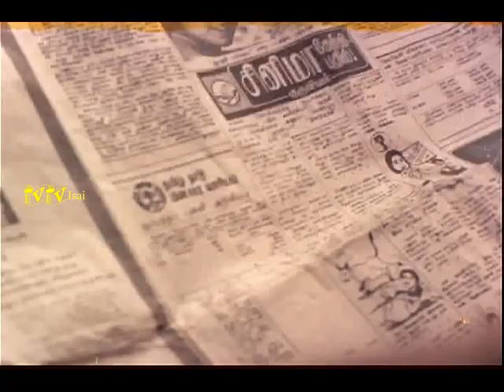தாலாட்டும் _மீண்டும் மீண்டும் கேட்க தூண்டும் காதல் மெலோடி பாடல் 80s @ VVஇசை